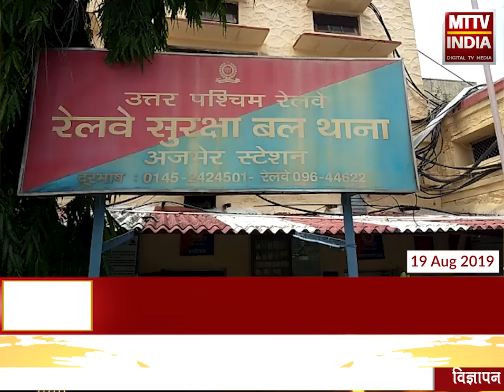AJMER NEWS | रेल टिकट बनाने वाले दलाल को पकड़ा | MTTV INDIA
रेल टिकट बनाने वाले दलाल को पकड़ा
रेलेवे की ऑनलाइन टिकट बुकिंग वेबसाइट से फर्जी आईडी से टिकट बनाने वाले एजेंसी को पकड़ा
आरपीएफ टीम ने डिग्गी बाजार में दबिश देखकर पकड़ा
गिरफ्तार दलाल सुनील कुमार डिग्गी बाजार से करता था काम